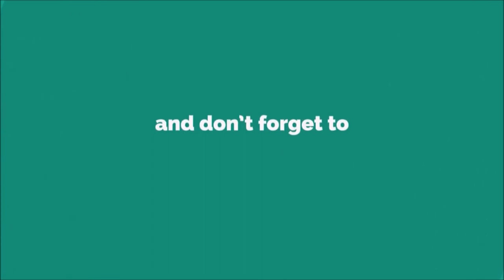Best Ringtone For Any Mobile 2020